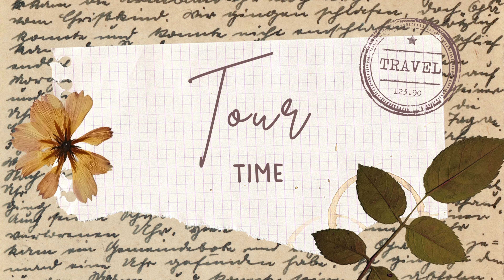BABYMOON VLOG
Holis chiquillas y chiquillos Espero les encante este video l! ! Disfrutenlo 💖 ! Y sigan luchando por sus sueños nunca dejen de creer! Déjenme saber que otro video les gustaría ver!  LOS AMO LOS ADORO Y LOS QUIERO CON TODO MI CORAZÓN !!

Baby registry